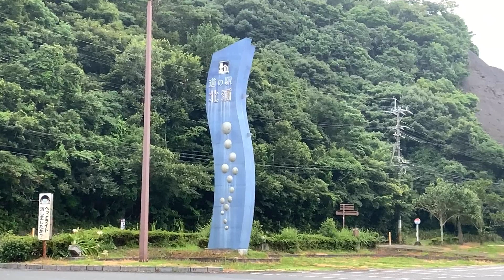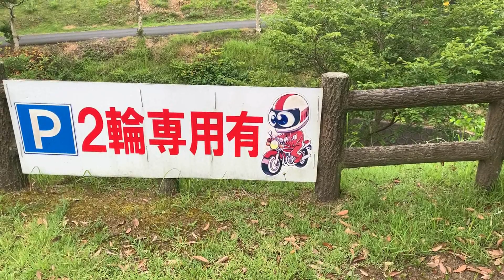有り得ない物が映像に映り込む恐怖 Ｂｙ心霊研究家